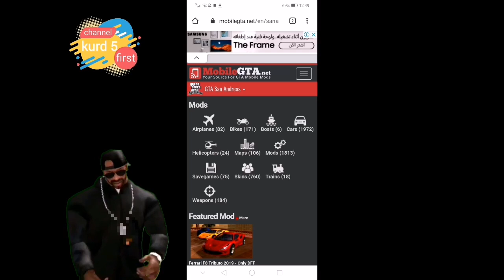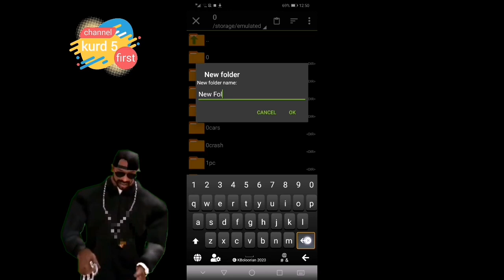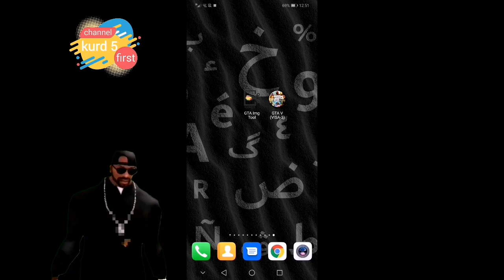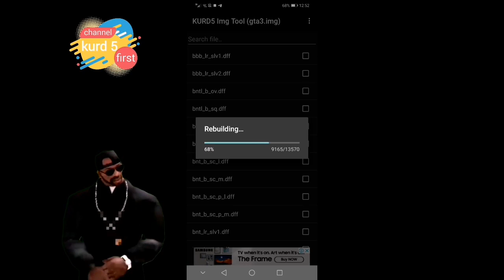چۆنێتی مۆدکردنی سانادرێس بە دڵی خۆت how to use gta img tool make your own mod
لینک